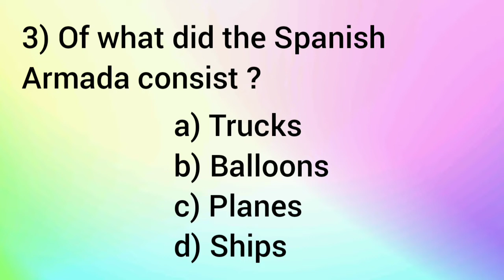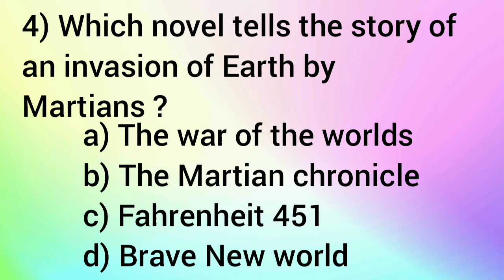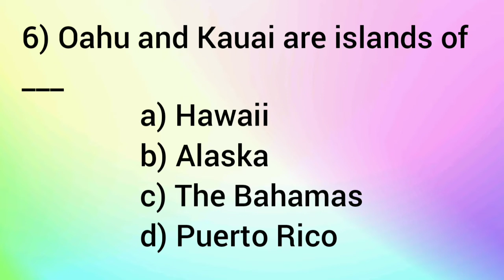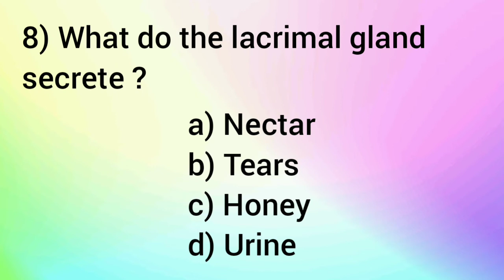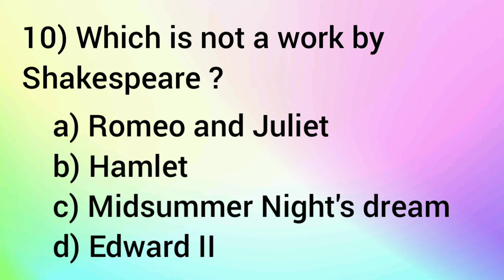General knowledge Quiz - 17